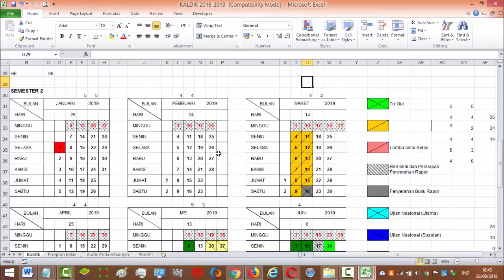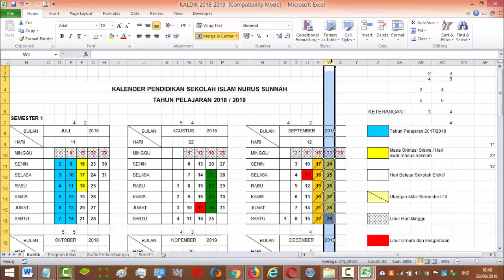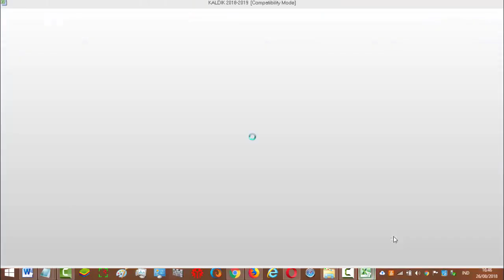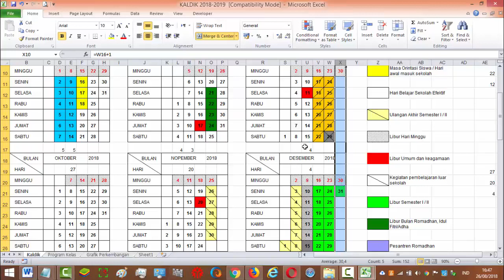Cara Menghitung Jumlah Minggu pada Satu Semester Kaldik untuk Perhitungan Prota maupun Promes